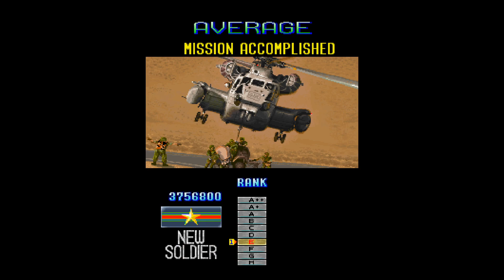Desert War (Medium Course) - ALL Clear - 3,756,800